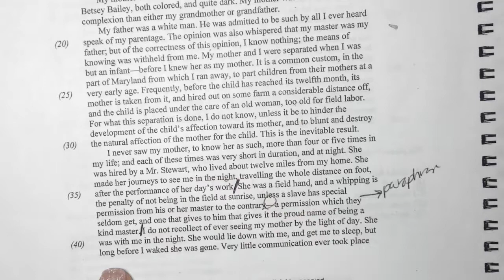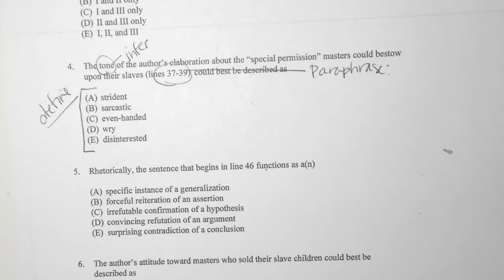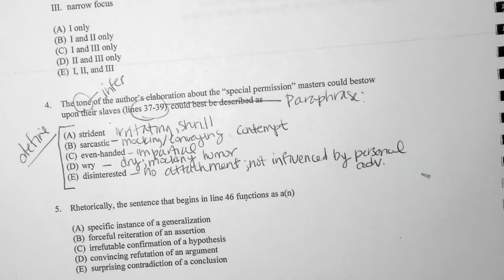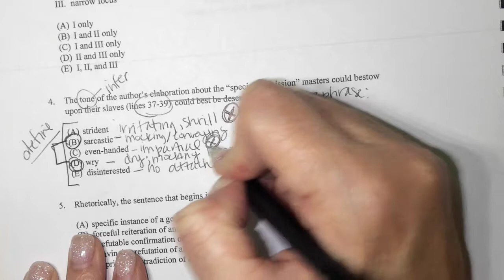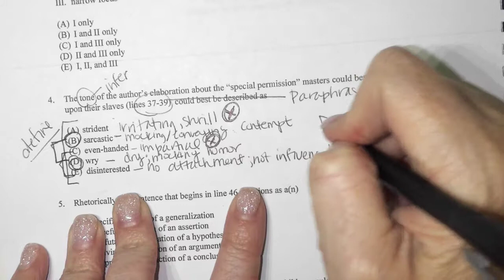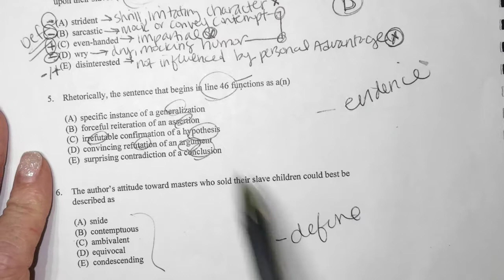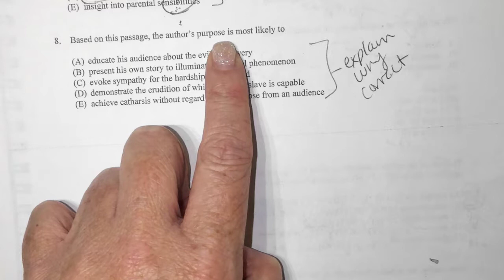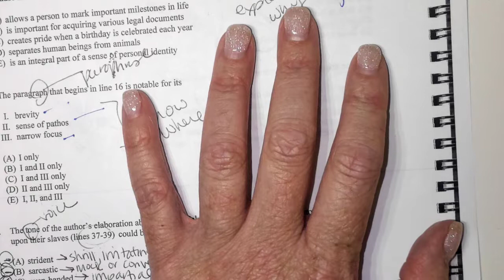Frederick Douglass Brief APMC analysis